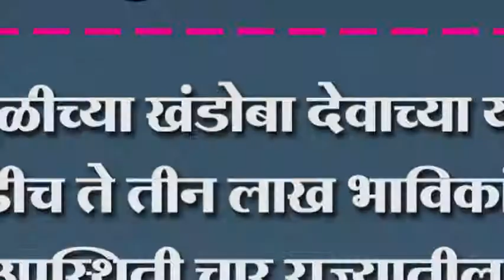मंगसुळीच्या खंडोबा देवाच्या यात्रेला अडीच ते तीन लाख भाविकांची उपस्थिती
मंगसुळीच्या खंडोबा देवाच्या यात्रेला अडीच ते तीन लाख भाविकांची उपस्थिती चार राज्यातील भक्तांनी घेतलं दर्शन